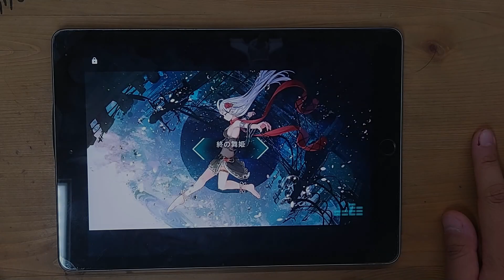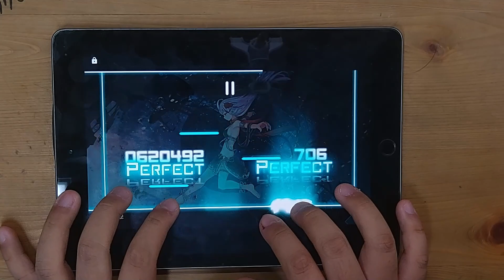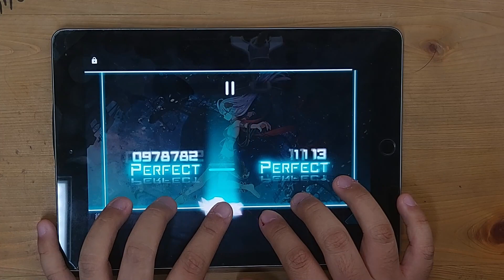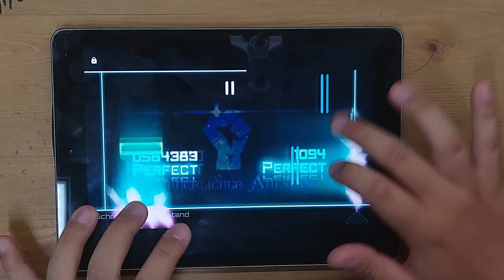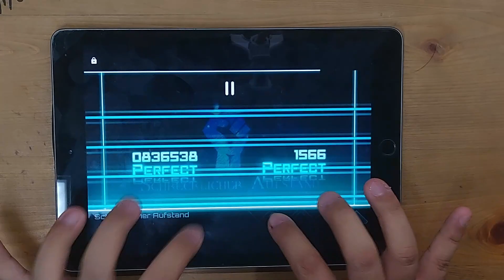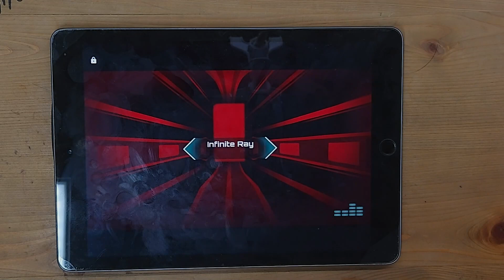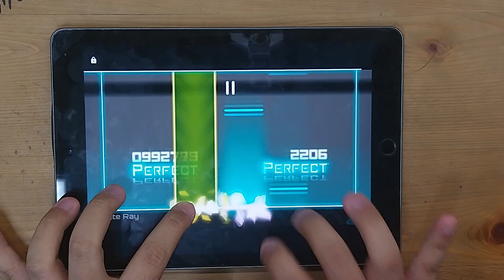Wave Test 00: Class ∞ - Ain Soph [Dynamix Fanmade]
終の舞姫
Lv.0
Artist: Se-U-Ra
Noter: HotS Chart Team "Mineral"

Schrecklicher Aufstand
Lv.00
Artist: Katzeohr & Spiegel
Noter: HotS Chart Team "Deimos"

Infinite Ray (from Dynamix Fanmade)
Lv.000
Artist: Luminicolor (ΛΣ+lixound)
Noter: HotS Chart Team "Deimos+ Turret"

Player: TurretPrime+Turret

0:00 終の舞姫
2:28 Schrecklicher Aufstand
5:14 Infinite Ray